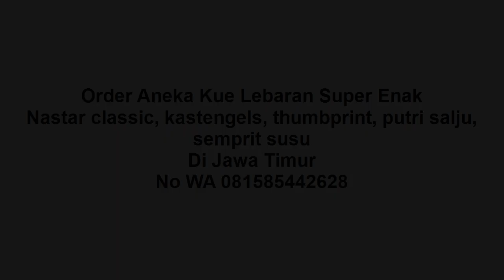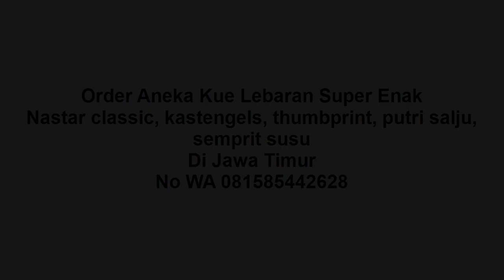Kastangels Paling Enak di Gresik